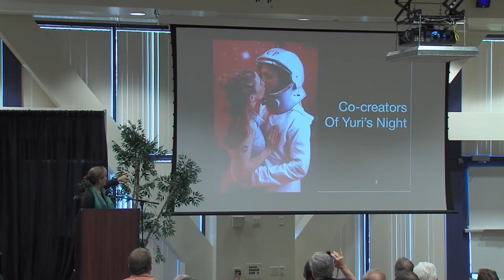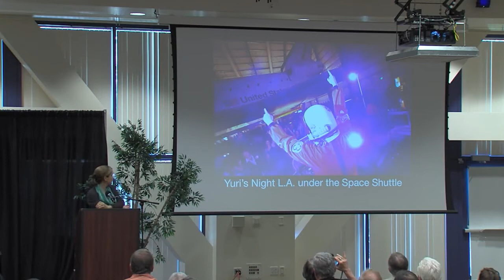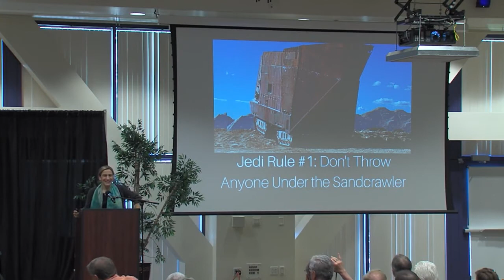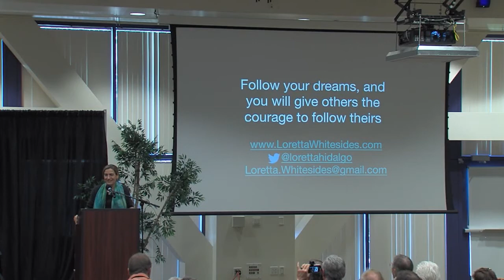Loretta Hildalgo-Whitesides - Can Mars Make Us Better People? - 20th Mars Society Convention